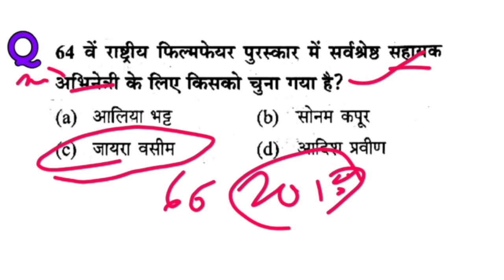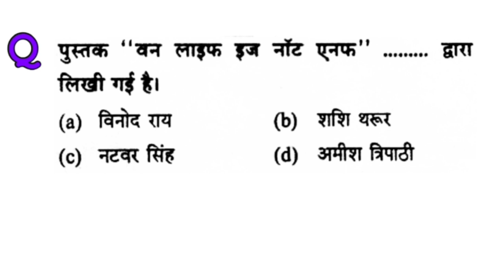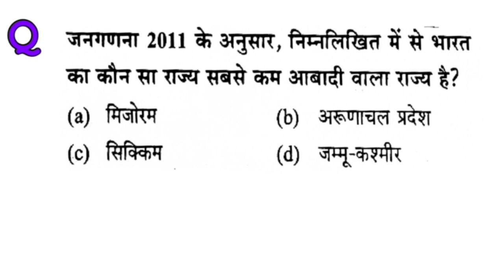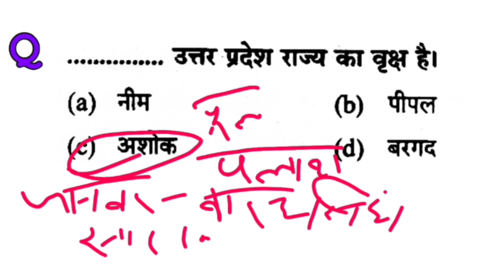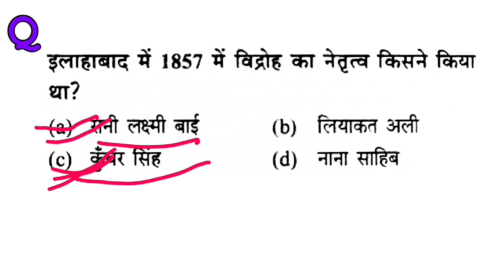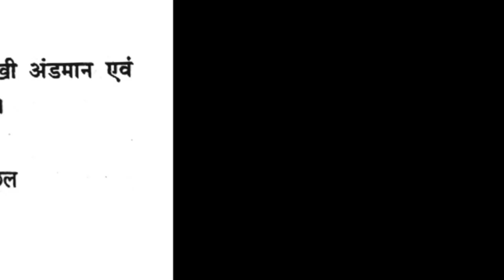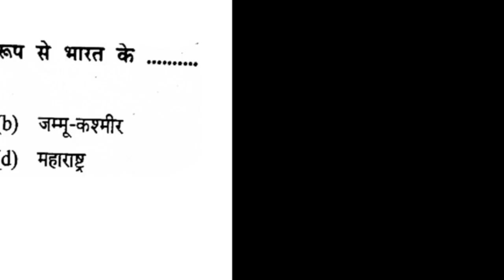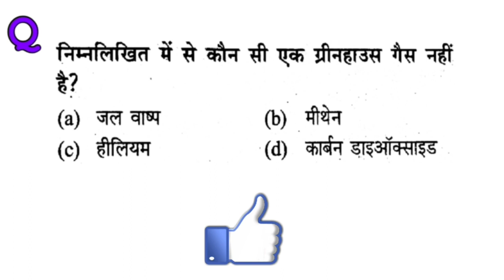इलाहाबाद हाईकोर्ट ग्रुप डी सामान्य ज्ञान, allahabad high court group d gk gs previous paper solve 6